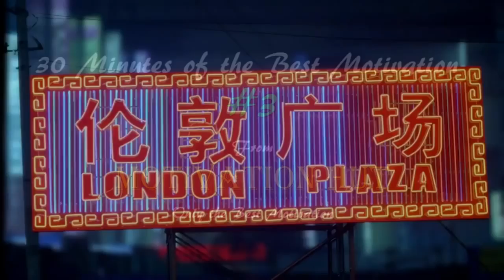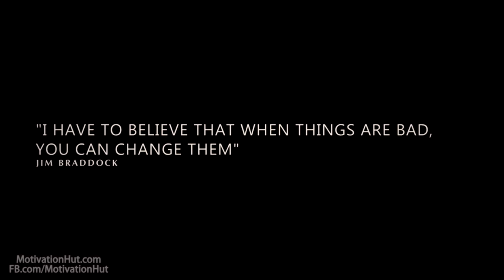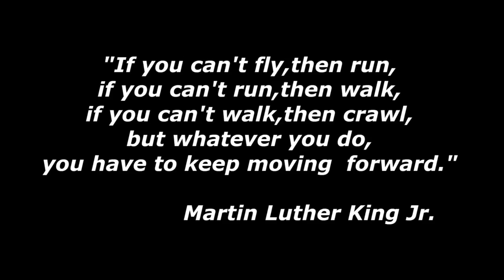WAKE UP 30 Minute Motivation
Wake up and Decide to be GREAT!